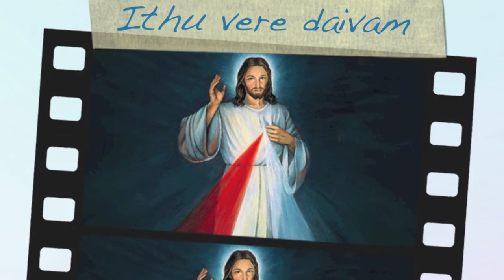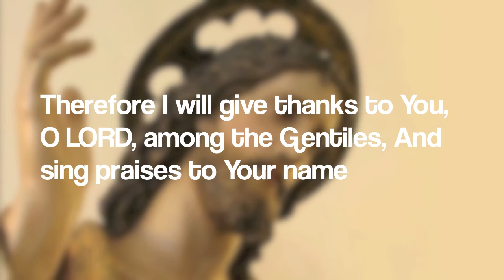Ithu vare daivam thanna